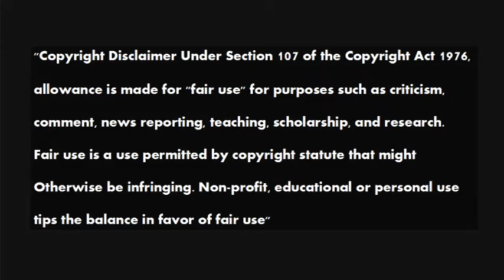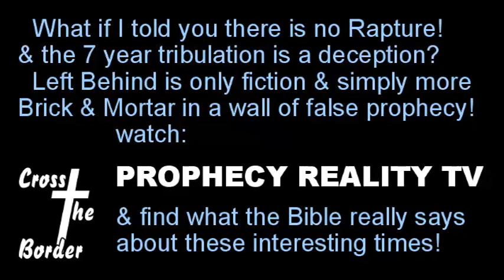Greg Anthonys Investigative Journal 20151211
Part V, The Origins of The Vatican led NWO aka Old World Order.